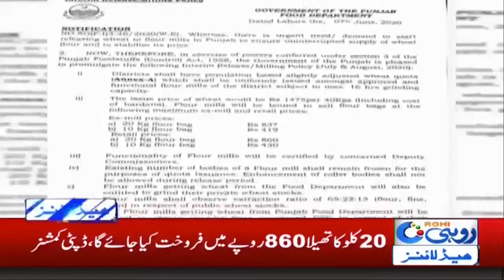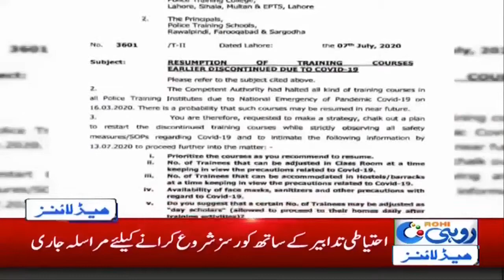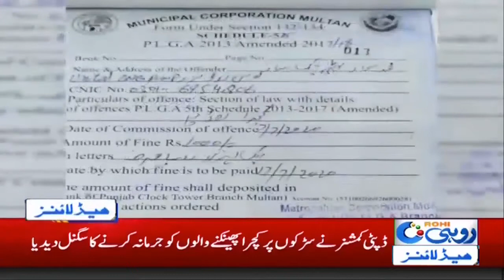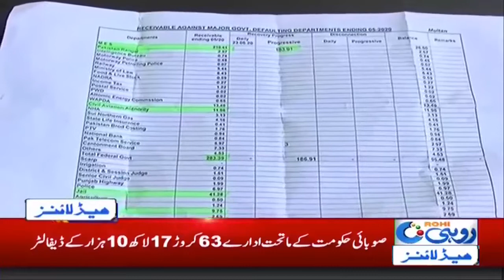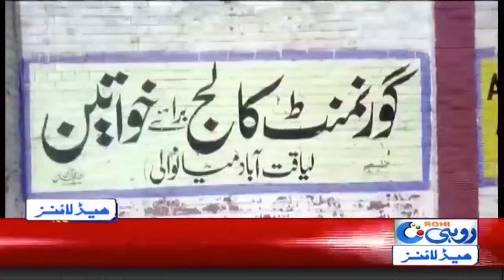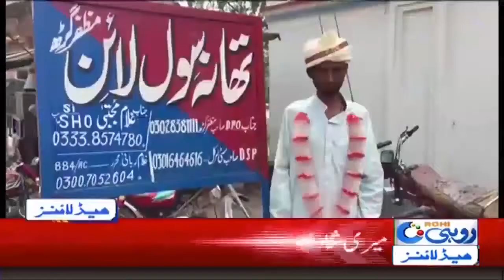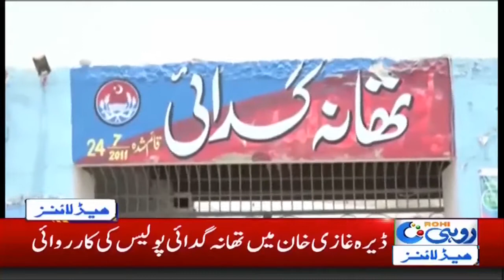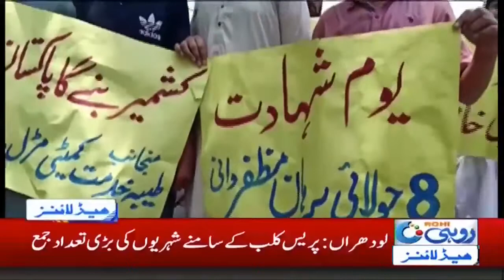4am News Headlines | 09 July 2020 | City Rohi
4am News Headlines | 09 July 2020 | City Rohi